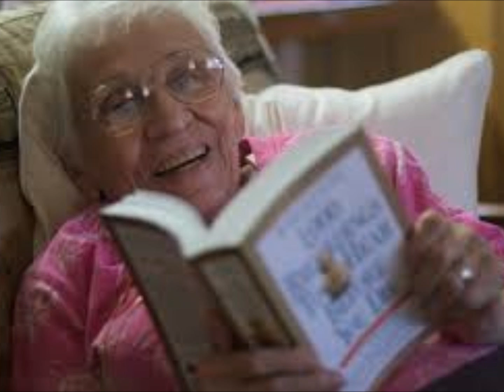ma mère à l'hospice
Cette semaine, je vous fais découvrir le courrier des lecteurs d'une revue féminine des années 80. C'est là qu'on voit que finalement rien n'a bougé en presque 40 ans...